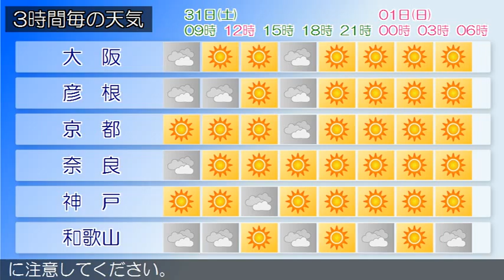2015/10/31 近畿地方の天気予報 朝